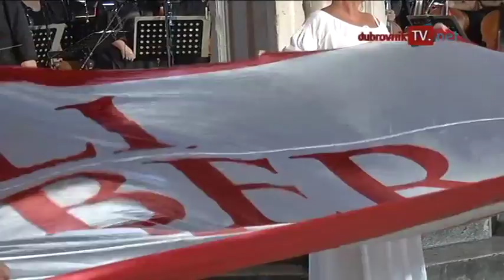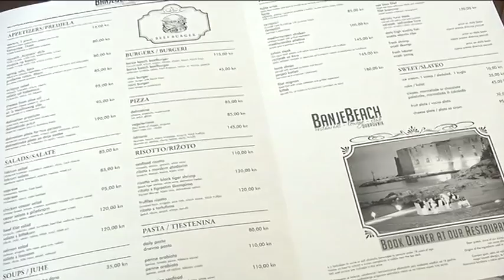Pregled tjedna 28 08 2015